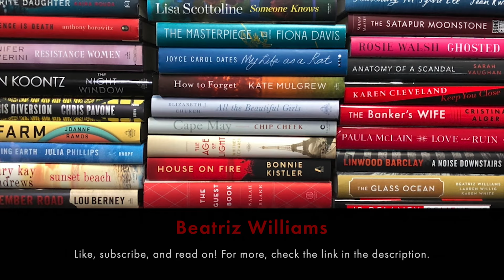Beatriz Williams: The Golden Hour - Author Interview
Beatriz describes multiple events from the WWII's Bahamas that inspired her to write THE GOLDEN HOUR, including a mysterious murder, old money changing hands, and the vibrant personalities of the Duke and Duchess of Windsor, who were sent to the islands during wartime. But that's not all. Carol talks to her about her ongoing collaboration projects with Lauren Willig and Karen White including the upcoming ALL THE WAYS WE SAID GOODBYE, and  her next solo book, THE WICKED REDHEAD, which will be out on December 10th!

ALL THE WAYS WE SAID GOODBYE by Beatriz Williams, Lauren Willig and Karen White